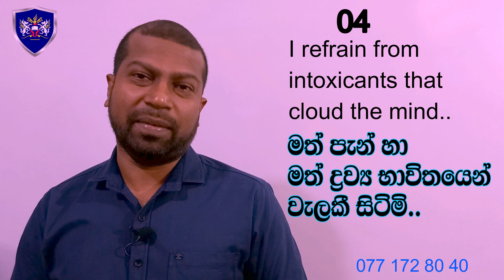Five Precepts of buddhism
English grammar in Sinhala
Spoken English in Sinhala and English
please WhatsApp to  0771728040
For the details of  DVD and Book pack
Bandara Dissanayake
Principal
LONDON BRIDGE ENGLISH ACDEMY